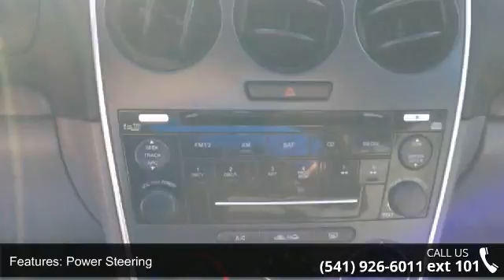2008 Mazda Mazda6 i - Mark Thomas Motors - Albany, OR 97321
For Sale in Albany, OR 97321

2008 Mazda Mazda6 i Condition: Used Mileage: 95355 Transmission: Manual Exterior Color: Silver Stock